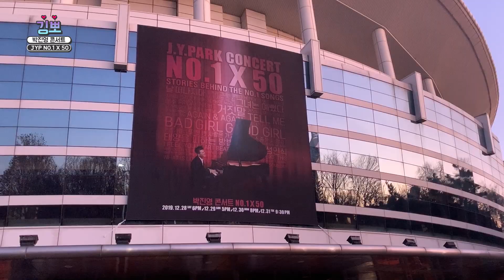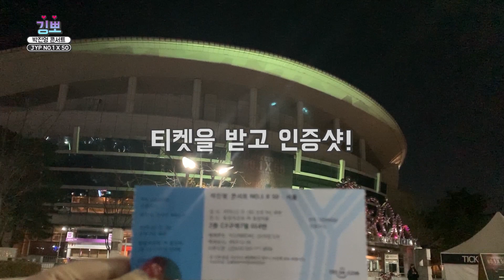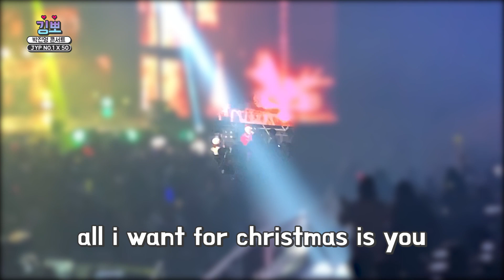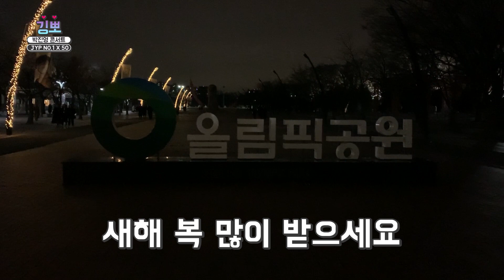[깅뽀] 2019 NO.1 X 50 박진영 콘서트 브이로그 ( JYP Concert Vlog )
JYP 콘서트에 다녀왔습니다!
연말을 콘서트로 너무 재미있게 보낸 것 같아요!
진짜 공연 너무 너무 재미 있었어요.